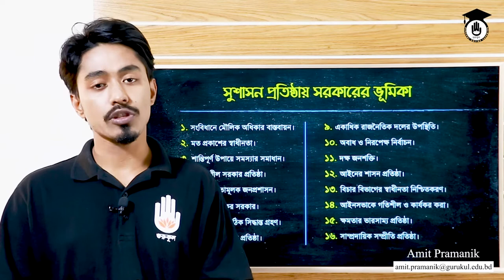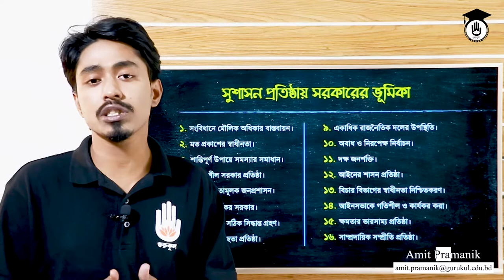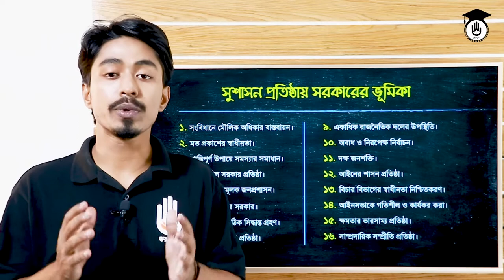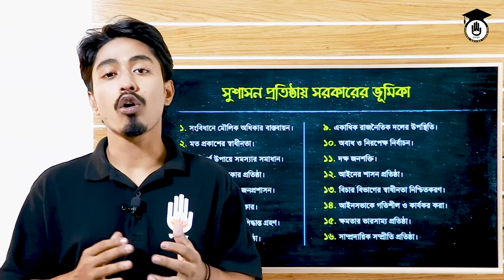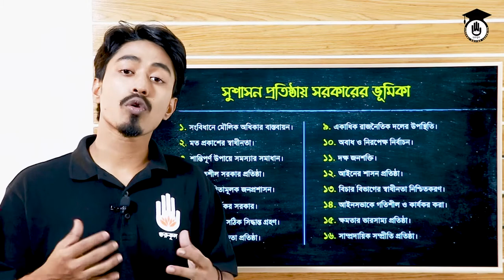সুশাসন প্রতিষ্ঠায় সরকারের ভূমিকা [ Government In Establishing Good Governance] , BCS Preparation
আজকের ক্লাসের আলোচনার বিষয় "সুশাসন প্রতিষ্ঠায় সরকারের ভূমিকা [ Government In Establishing Good Governance]"। "সুশাসন প্রতিষ্ঠায় সরকারের ভূমিকা [ Government In Establishing Good Governance]" ক্লাসটিতে সমাজবিজ্ঞান (৬৫৮১১) বিষয়ের অংশ। একসময় রাজা-রাণীদের হাতেই রাষ্ট্র শাসনের কাজ ন্যস্ত থাকলেও, এখন সে ধারণা পাল্টেছে। জনগণ ভোটের মাধ্যমে সরকার নির্বাচিত করছে। তাদের হাতে দেয়া হচ্ছে সুশাসন নিশ্চিত করার কাজ। সরকার কিভাবে সুশাসন তৈরি করতে পারে রাষ্ট্রে তার বিস্তারিত থাকছে আজকের ক্লাসে।

সুশাসন প্রতিষ্ঠায় সরকারের ভূমিকা [ Government In Establishing Good Governance] নিয়ে তোমাদের সাথে বিস্তারিত আলোচনা করেছেন অমিত প্রামানিক।